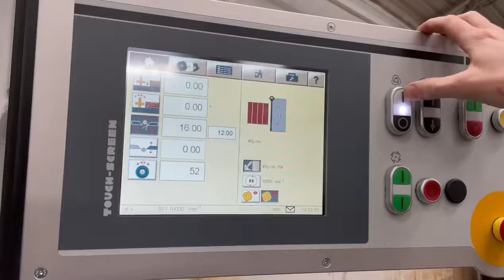Topudstyret MARTIN fræser T-27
Endnu en uge, Endnu en leverance af en Top udstyret MARTIN T-27 fræser.
Moderne styrings muligheder i traditionelle Maskiner.
Når vi levere vores maskiner underviser vi naturligvis også, og hjælper kunderne igang med at få optimeret deres gamle arbejds gange,
her var der behov for at lave en opsætning for gerings samlinger, hvor kunden hurtigt og nemt kan skifte mellem forskellige materiale tykkelser 22-16-12 mm.
efter værktøjet er oprettet er det lyn hurtigt at skifte mellem de 3 mål der justere fræse bakkerne således at bearbejdningen passer til emne højden.